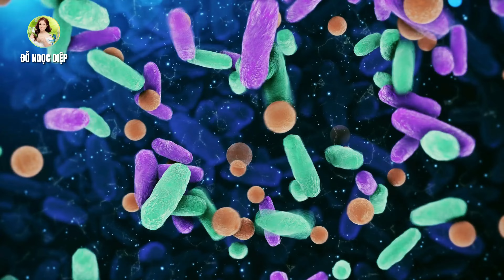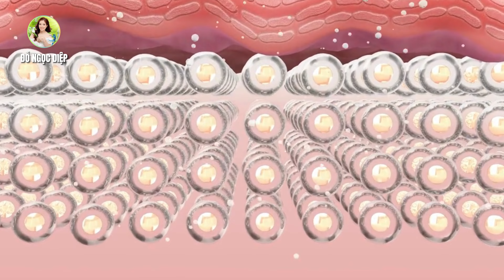Cách làm nghệ ngâm mật ong đúng cách | Đỗ Ngọc Diệp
Nghệ ngâm với mật ong có tác dụng gì? Cách làm và cách sử dụng tốt nhất
Hẳn là các bạn đã nghe được nhiều lợi ít của nghệ và mật ong đối với sức khỏe đúng không nào? Vậy thì nghệ và mật ong khi kết hợp sẽ có những công dụng gì? Cách làm tại nhà ra sao? Hãy cùng Diệp tìm hiểu qua video ngày hôm nay nhé.

🔵 MỤC LỤC:
00:00 Giới thiệu
00:45 Tác dụng nghệ ngâm mật ong
01:98 cách làm nghệ ngâm mật ong đúng cách